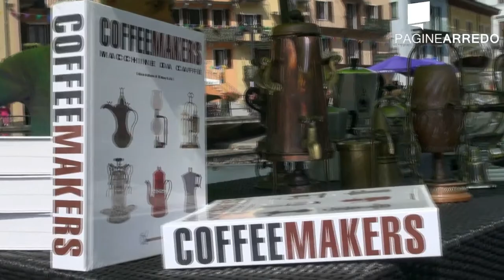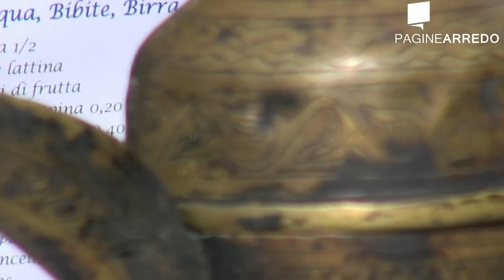Omegna Express 2013 - Storia della caffettiera - prima parte